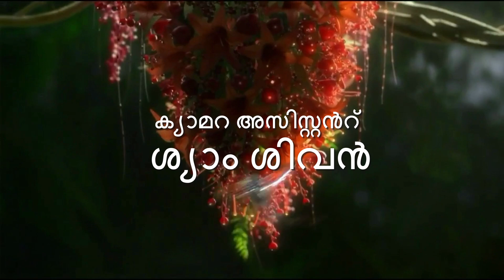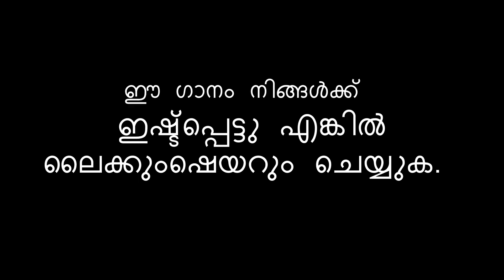നല്ല ഭൂമിയും നല്ല മനുഷ്യരും - പാടാം നമുക്ക് പാടാം - കുമാരി സംയുക്ത സെന്തിൽ പാടുന്നു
പാടാം നമുക്ക് പാടാം   നല്ല ഭൂമിയും നല്ല മനുഷ്യരും  - gaayikaകുമാരി സംയുക്ത സെന്തിൽ പാടുന്നു - ക്യാമറയും എഡിറ്റിംഗും മധു കെ കൃഷ്ണൻ ക്രീയേറ്റീവ് ഹെഡ്  ഇഞ്ചക്കാട് ബാലചന്ദ്രൻ